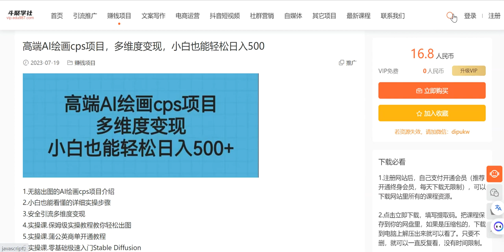高端AI绘画cps项目，多维度变现，小白也能轻松日入500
168即可办理网站终身会员，将近6000套网络项目课程免费学。

微信：dipukw